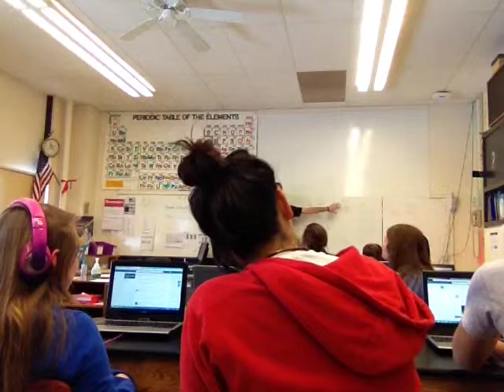30November2015_AHS_Bio-English.mov